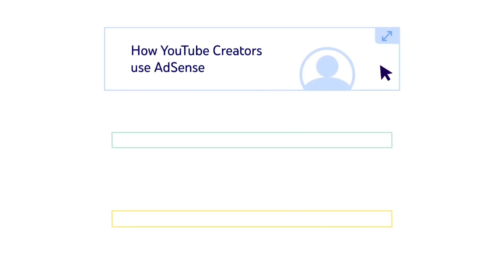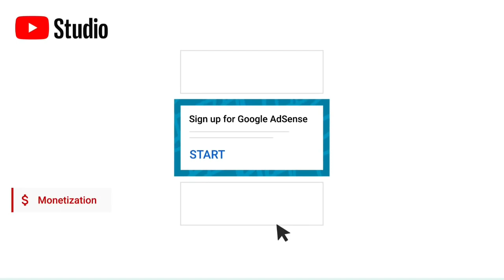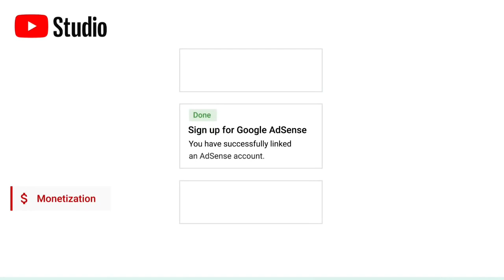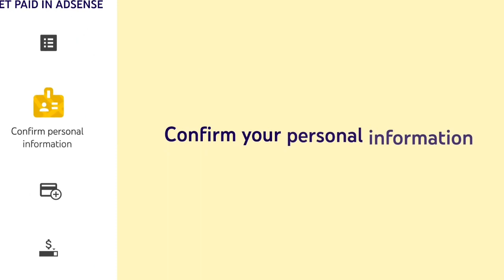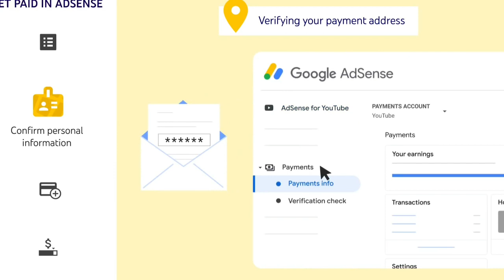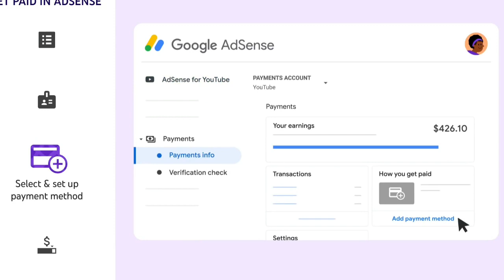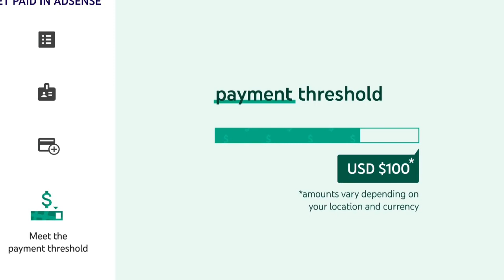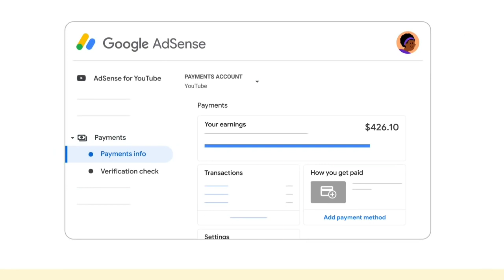Google Adsens For YouTube explain | What is Google Adsense | google adsense tutorial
Hello 👋 Viewers Let's Talk about Google Adsense For YouTube Complete Tutorial 2022

AdSense for YouTube ,AdSense is a Google product that lets YouTube Creators in the YouTube Partner Program get paid. In this video, we will discuss , how to set up an AdSense account to get paid on YouTube, and how to navigate AdSense once you’re set up.